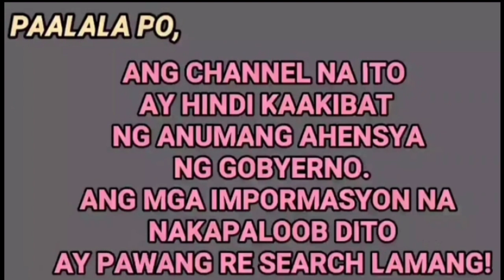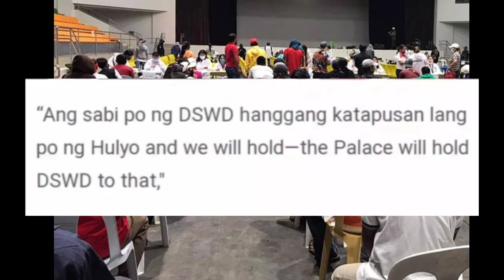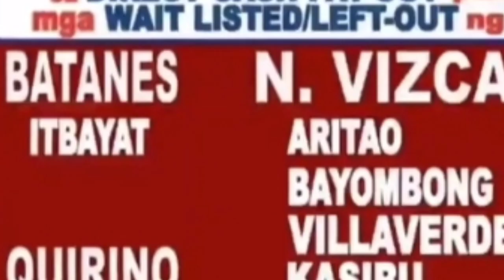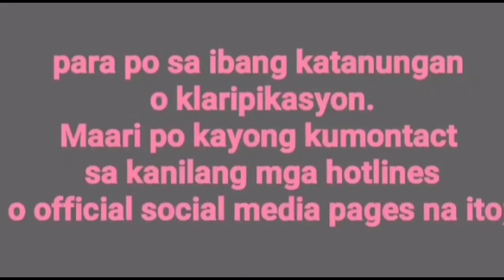Status ng Sap 2nd Tranche As of July 23, 2020